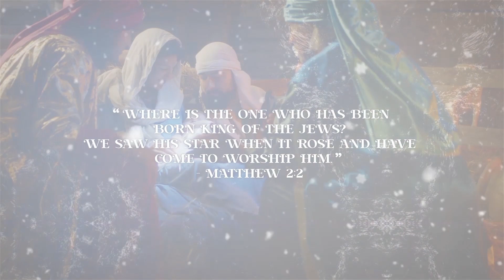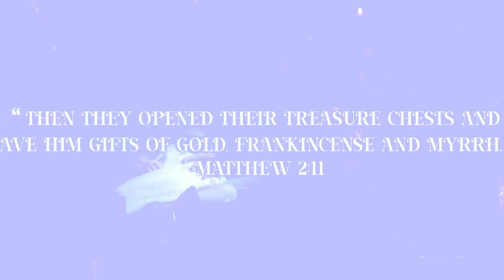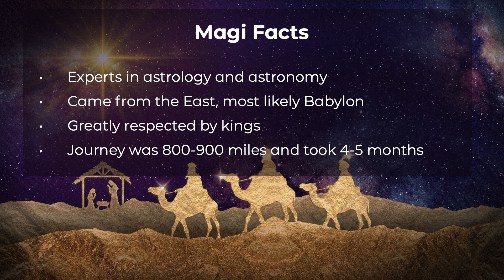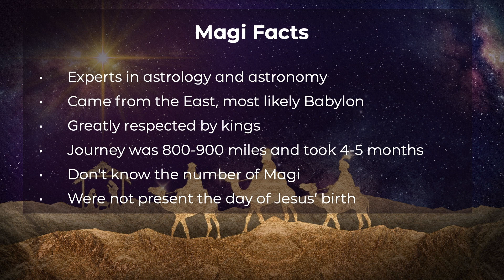A Gift for the King, Week 1: "Going on a Journey"